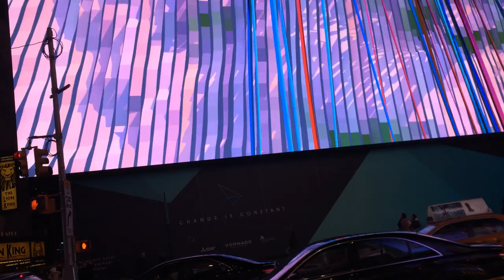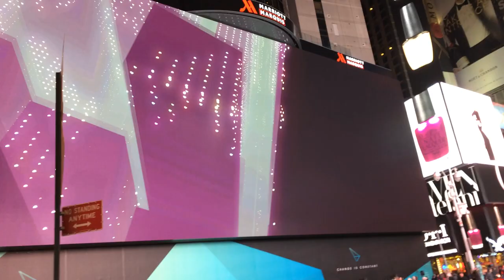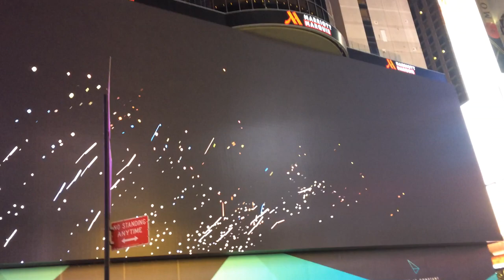Unveiling the largest HD digital screen in the world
Times Square, November 18, 2014, during the unveiling of the largest HD digital screen in the world.